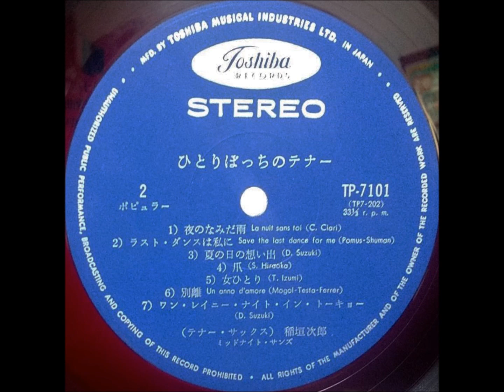稲垣次郎「ラスト・ダンスは私に」 ムード・テナー・サックス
ひとりぼっちのテナー」
稲垣次郎とミッドナイト・サンズ

￥1,500